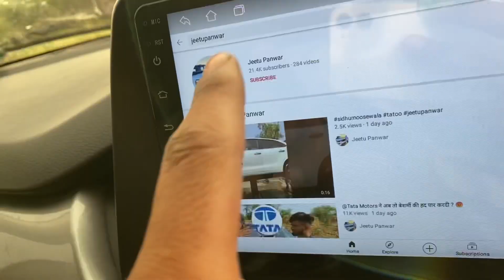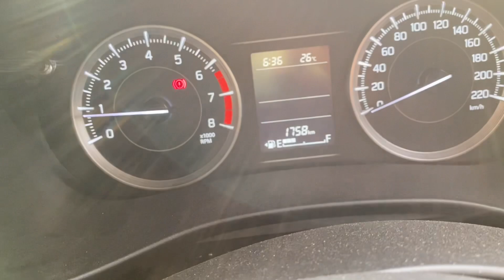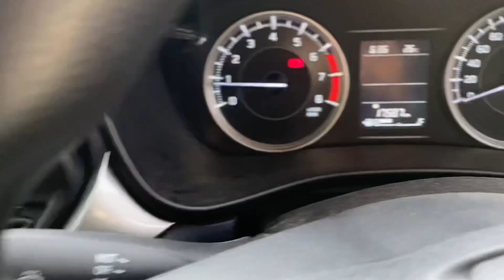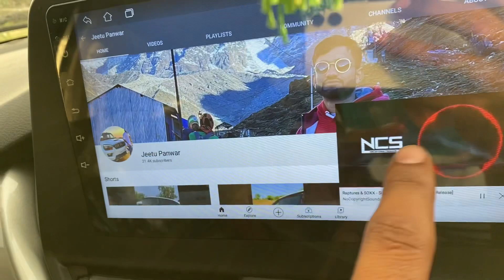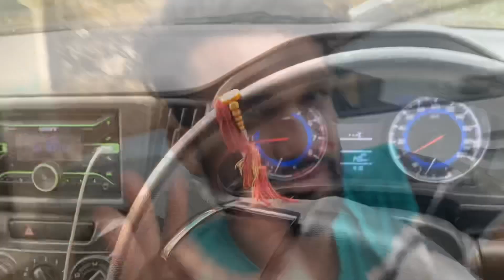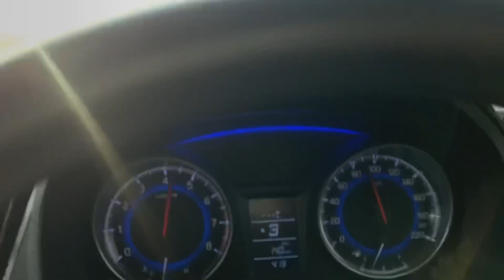Old baleno vs new baleno कौन है ज़्यादा￼ तेज Drag race 😱|| new music system और लगवा दिया😎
Instagram I’d @jeetupanwarx